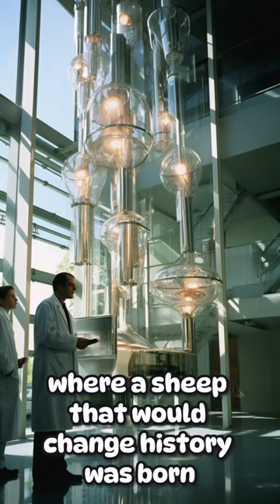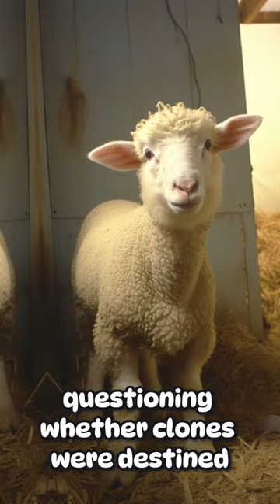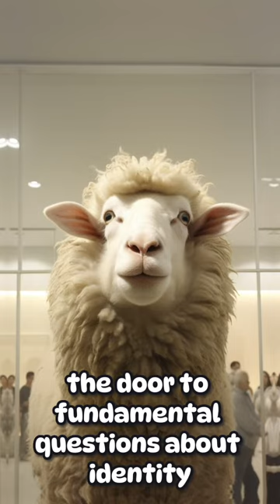Cloning Milestone: The Story of Dolly the Sheep